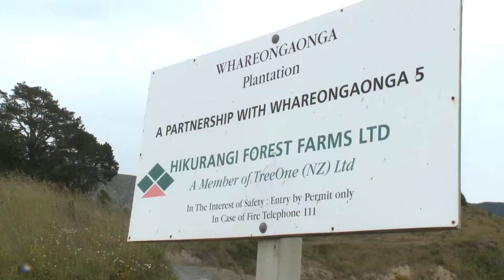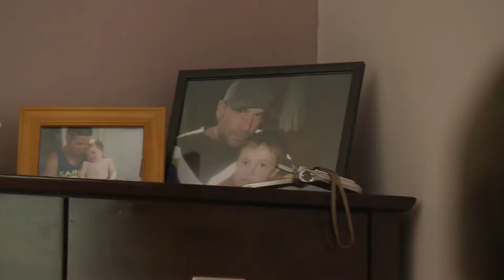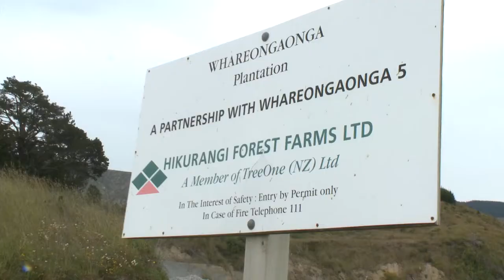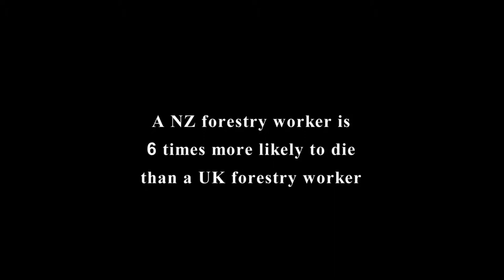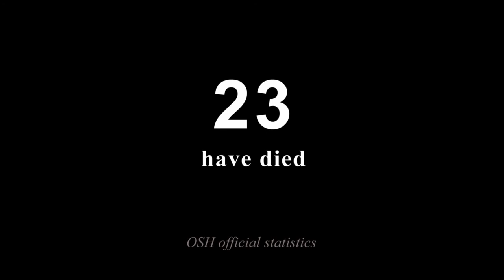Wood for the Trees